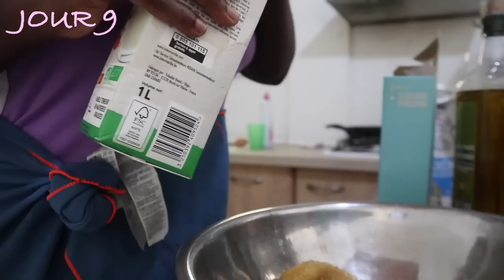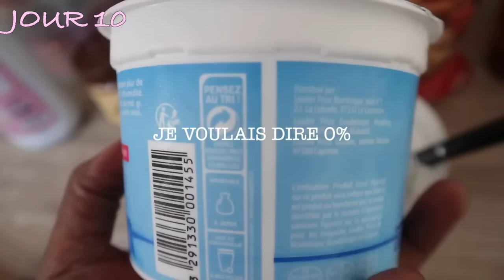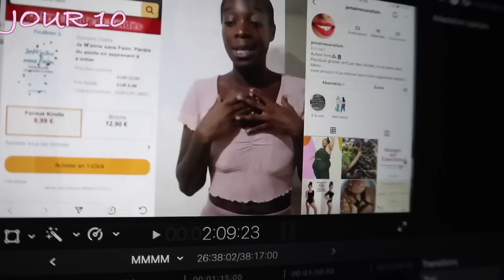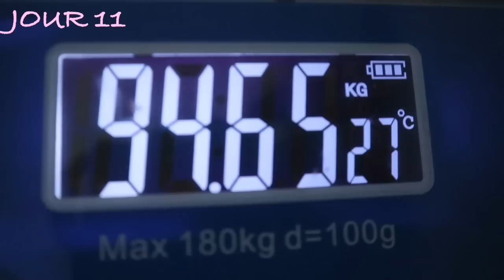DIET VLOG #3🥕97KG !!!! JE RECOMMENCE MON RÉGIME !!!!!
POWERSLIM :
GLOW UP PROGRAMME: